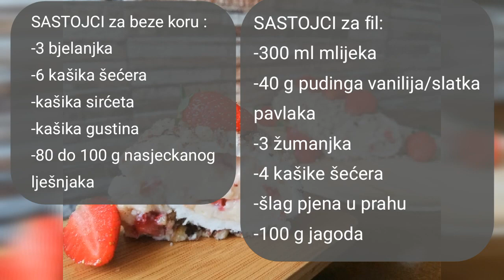ROLAT SA JAGODAMA 🍓- Topi se u ustima - Beze Rolada sa jagodama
SASTOJCI za beze koru/ INGREDIENTS :
-3 bjelanjka /egg whites
-6 kašika šećera /tbsp sugar
-1 kašika sirćeta /vinegar
-1 kašika gustina /corn starch
-80-100 g lješnjaka /hazelnuts

SASTOJCI za fil:
-300 ml mlijeka /milk
-40 g pudinga od vanilije ili slatke pavlake /vanilla pudding
-4 kašike šećera /tbsp sugar
-3 žumanjka /egg yolks
-šlag pjena u prahu /whipped cream
-100 g jagoda /strawberries